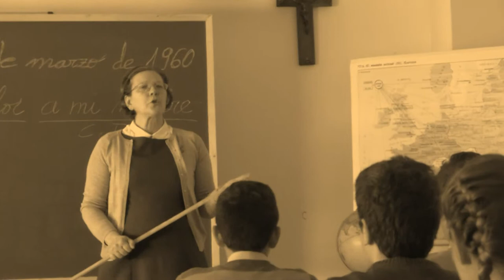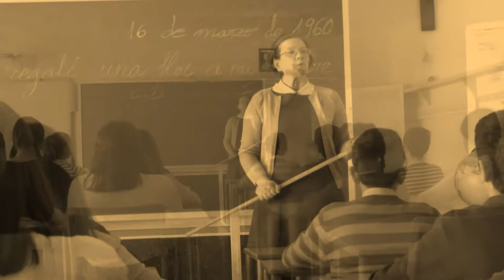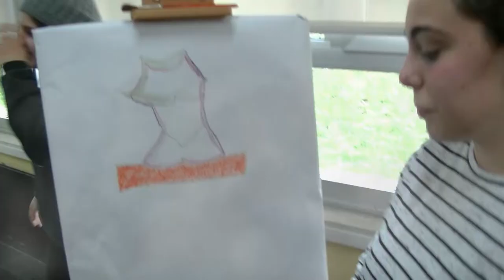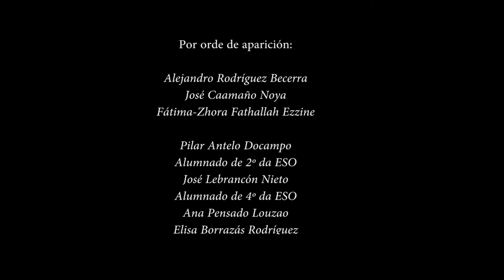Ano 2217. Traballo de Investigación nº 145287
Un equipo formado por alumnado do ano 2217 realiza unha investigación sobre a historia da última, e talvez a derradeira, Gran Reforma Educativa.